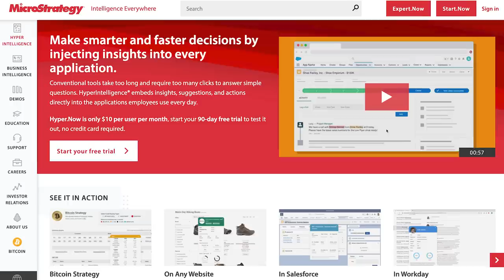How To Play Gold and Bitcoin; Should You Diversify or Not?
Daniela Cambone speaks with Echobay Partners founder Vince Lanci about the great Gold versus Bitcoin debate. Lanci explains that when looking to diversify or not, either path can be successful— as long as you're strategic.